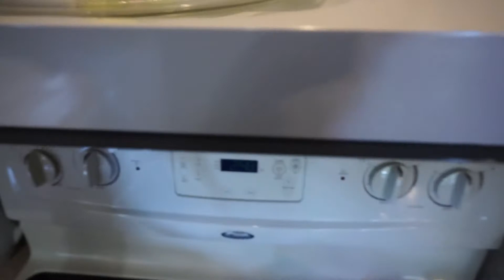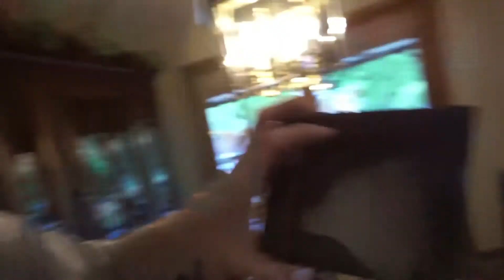PEEPS VS MICROWAVE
I tried to go to the driving range, but it was closed. So I microwaved peeps and picked up a product for 3d tech.